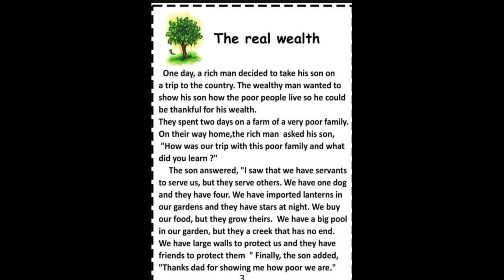English speaking practice || इंग्लिश कैसे बोले ? The Real Wealth || Heart touching story. ♥️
Backtoschool17
New paragraph video on the wealthy man ,
Short Story Video In English,
Short Viral video @Back to school
New Video English bolna shikhe,
kaise bolte hai english

English Reading
English Story
English padhna Kaise sikhe ?
English Reading
English story
All tense
Tense
conjunction
preposition
Date of birth Kaise likhte hai
preset simple tense
word meaning
Word meaning ka video
English translation
present continuous tense
Vocabulary
new Vocabulary
Synonyms
English bolna sikhe sun ke
English translation into hindi
English story new video

इंग्लिश कैसे बोलते है
इंग्लिश बोलना सीखे
इंग्लिश स्पीकिंग प्रैक्टिस
इंग्लिश कैसे बोली जाति है
इंग्लिश बोलना सीखे
इंग्लिश लिखना और पढ़ना सीखे
इंग्लिश लिखना सीखे
इंग्लिश पढ़ना सीखे
इंग्लिश ट्रांसलेशन हिनी मे
इंग्लिश स्टोरी सुने